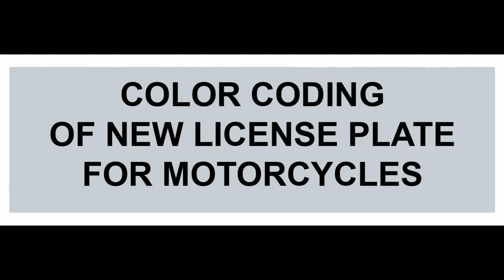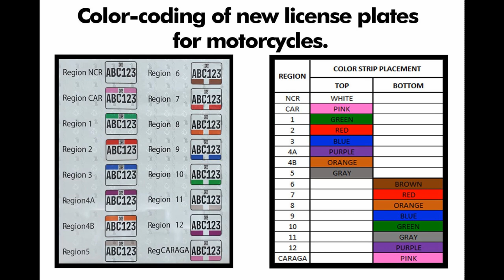May Color Coding na pala ang plaka ng Motor || 2 Weeks ORCR Release at May Plate no. na agad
Smooth is Fast, Smooth is Safe
Let's ride safe!

Wheeltek Cainta